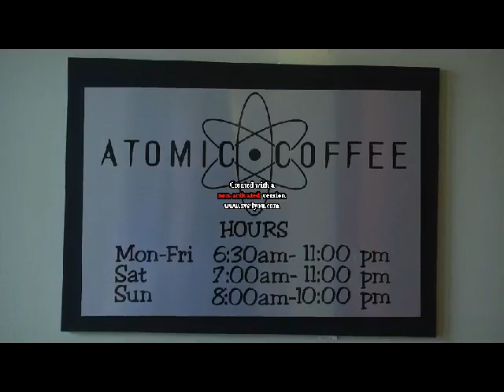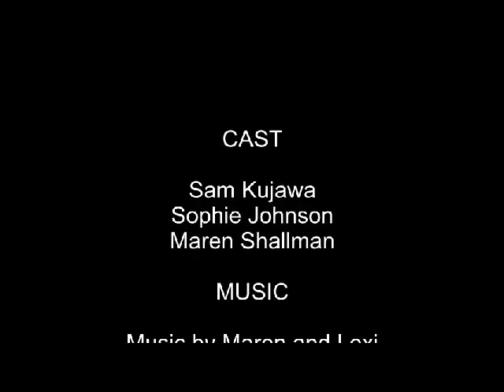MSUM Portrait - Coffee